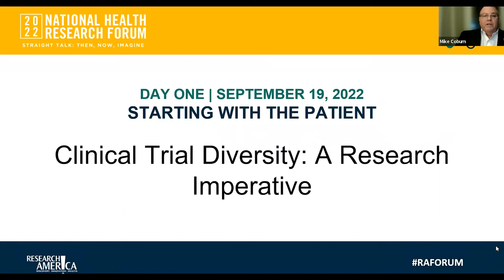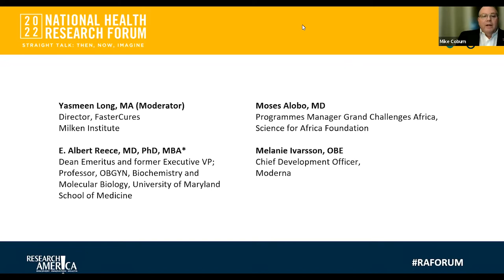Clinical Trial Diversity: A Research Imperative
Moderator Yasmeen Long, MA, Director, FasterCures, Milken Institute, led a panel of experts in a discussion on the importance of ensuring diversity in clinical trials.

Moderator:
-Yasmeen Long, MA, Director, FasterCures, Milken Institute
Speakers:
-Melanie Ivarsson, OBE, Chief Development Officer, Moderna
-Moses Alobo, MD, Programmes Manager Grand Challenges Africa, Science for Africa Foundation
-E. Albert Reece, MD, PhD, MBA, Dean Emeritus and former Executive VP; Professor, OBGYN, Biochemistry and Molecular Biology, University of Maryland School of Medicine